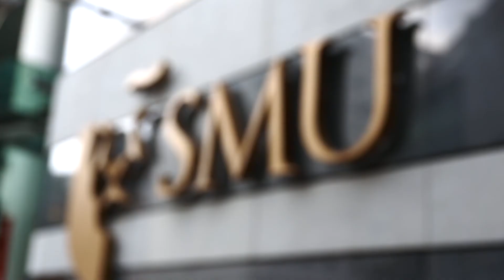SMU at the Singapore University Games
SMU's Aaron Tan talks about SUniG and the opportunity to achieve.